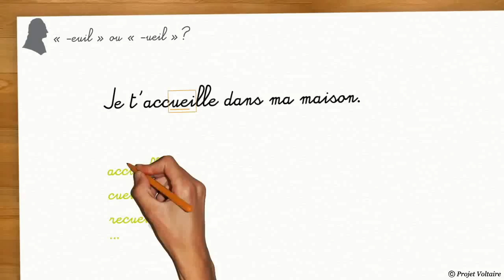« -euil » ou « -ueil » ? | L'orthographe avec Projet Voltaire